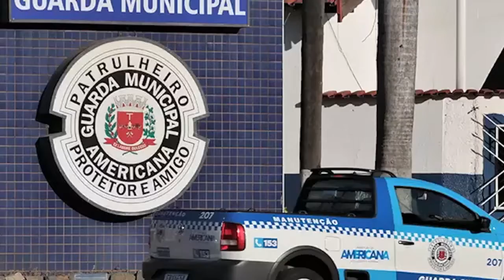JORNAL DA TV SBN – 05/04/2022 - Guarda que agrediu ex-esposa na Praia Azul tem contrato suspenso